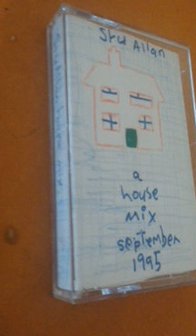Stu Allan September 1995 Side B.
From Stu's Key 103 radio show, Manchester.

If you're a fan of 1990s dance and club culture, check out my DJ live mix playlist